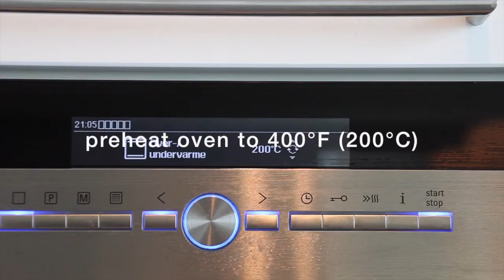[VERY SIMPLE] How To Gratinaded Sausages & Vegetables Stew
Gratinaded vegtables & Sausages Stew
Healthy, cheap, fast and easy to make.

Ingredients (4 portions):
28 oz (800g) frozen root- vegetables- mix
2 glas of water
1 bullion cube
spices
cheese